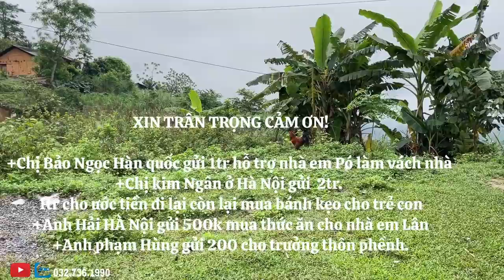Cùng trưởng thôn Phềng và em Cồ đi lấy củi cho ông Sùng Nhỉa Páo TÀY TV